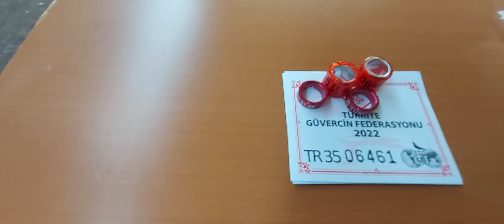Posta Güvercini Yavrularına TGF 2022 Markalarını Takma İşlemi.